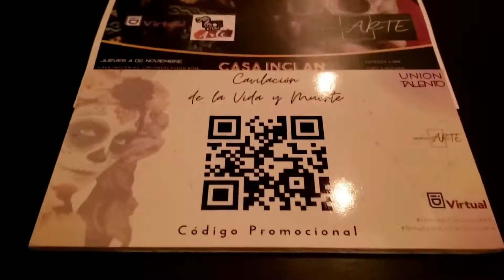CAVILACIÓN DE LA VIDA Y MUERTE - Así fue ese día en Casa Inclán.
Así fue CAVILACIÓN DE LA VIDA Y MUERTE, Exposición Colectiva de Arte en la que mostré algunas de mis fotografías.

Evento: Cavilación de la Vida y Muerte. Exposición Colectiva de Arte.
Organiza: Unión Talento.
Sede: Casa Inclán.
Fecha: 04 de Noviembre.